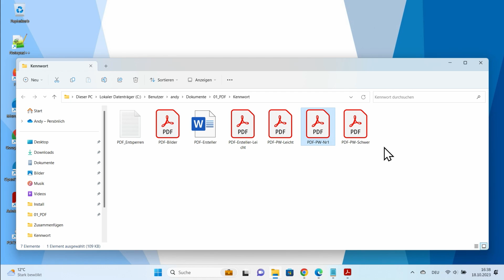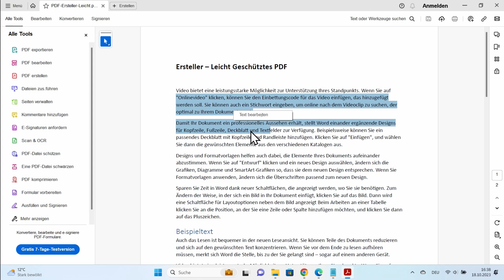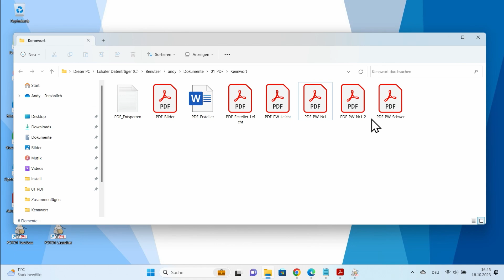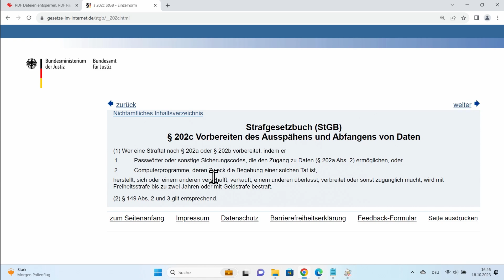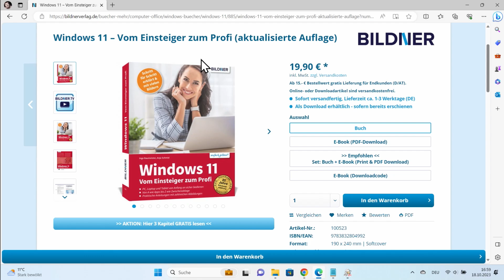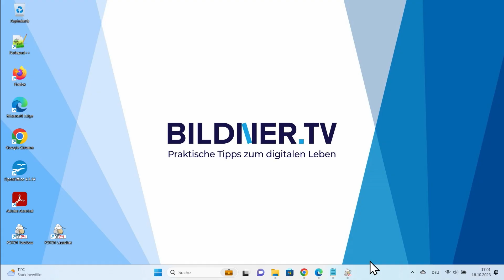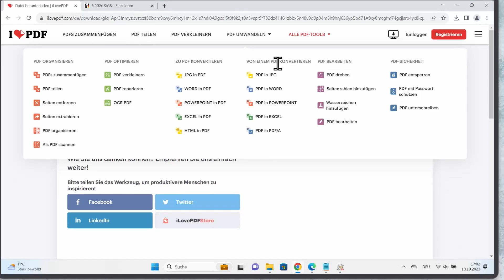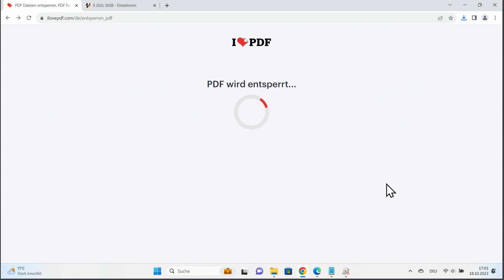PDF-Kennwortschutz entfernen – kostenlos und legal!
In diesem Tutorial zeigen wir Dir, wie Du den Kennwortschutz bei einem PDF aufheben kannst. Es gibt zwei Arten: das Passwort entfernen, wenn man es kennt oder wenn man es vergessen hat.

Kapitel:
00:00 Intro
00:24 Arten des Passwortschutzes
02:02 Passwortschutz entfernen
09:09 Outro